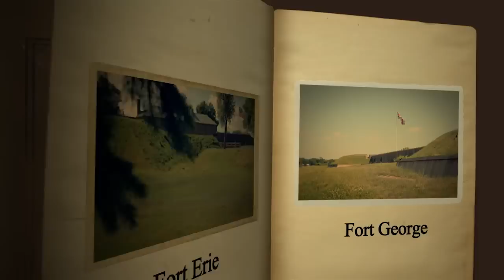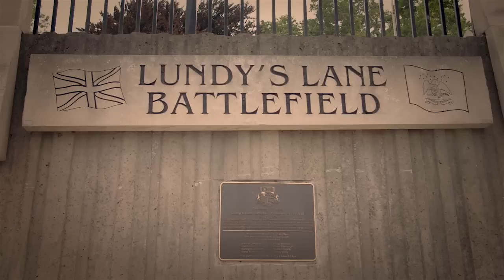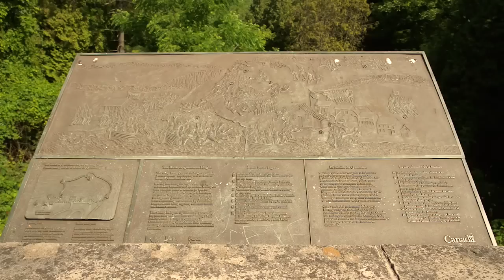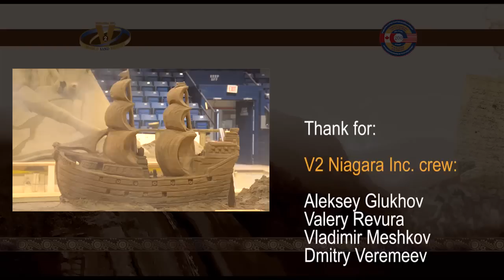Sand Sculpting Short Film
Niagara Falls International Sand Exhibition. Commemorating the War of 1812.